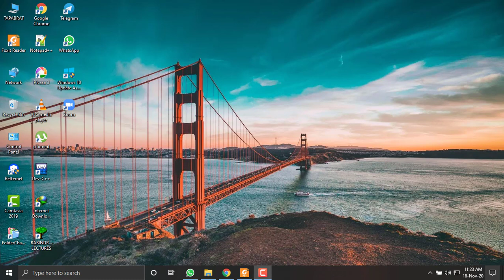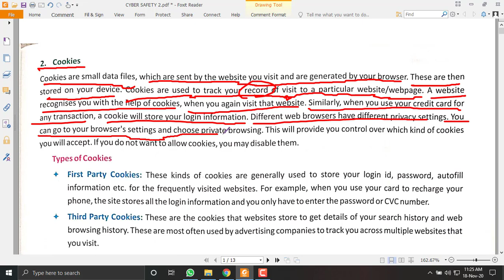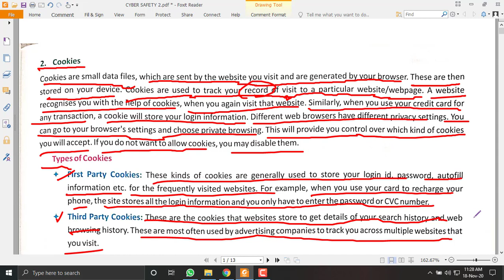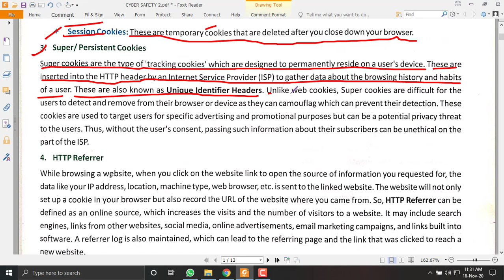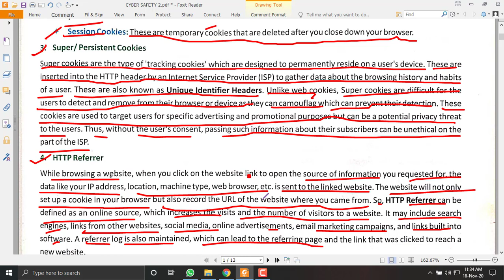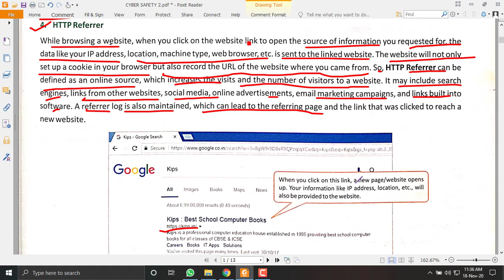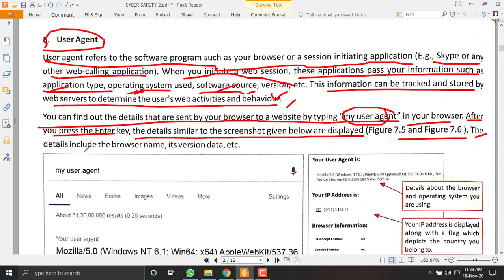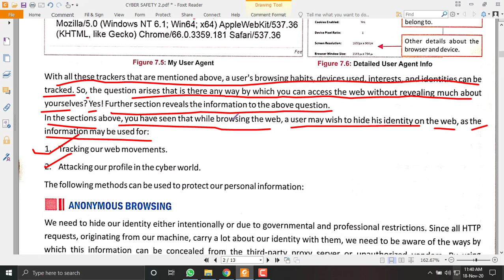MANY WAYS WEBSITES TRACK YOU PART 2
CLASS IX COMPUTER SCIENCE